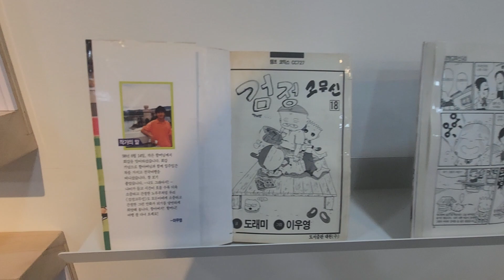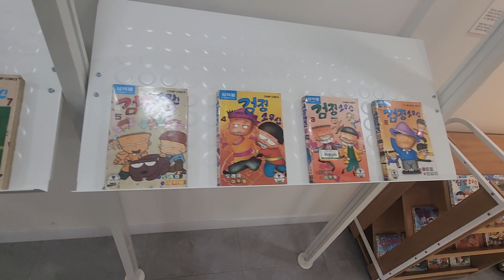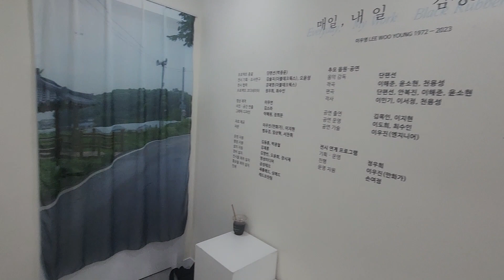매일,내일 검정고무신 이우영 작가 추모전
매일,내일 검정고무신 이우영 작가 추모전시회 다녀왔습니다.

매일,내일 검정고무신
검정고무신 어머니와 함께 재미있던 보낸 만화인데 작가님 돌아가셔서 충격 받았었습니다.

이제 아픔 없는 곳에서 영면 하시기 바라며 고인의 명복을 빕니다.
작품으로 기억하겠습니다.